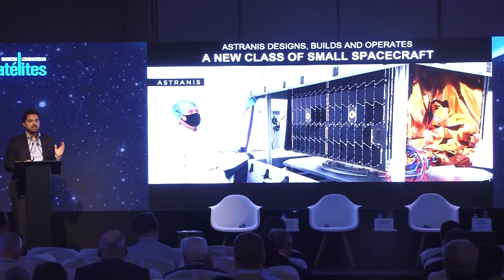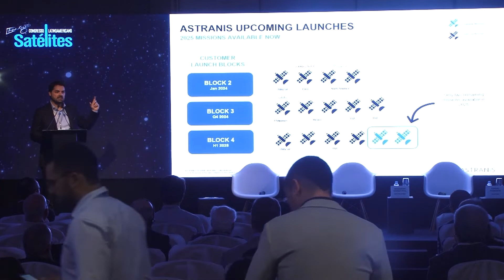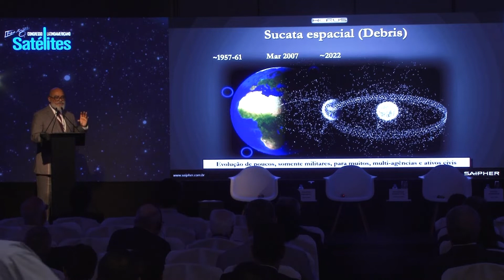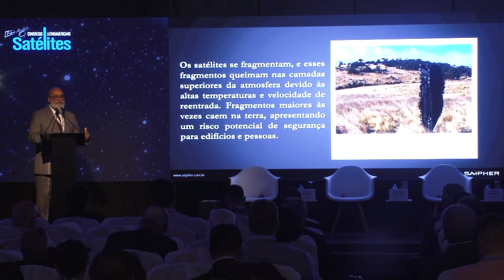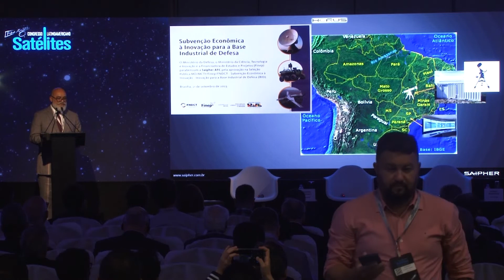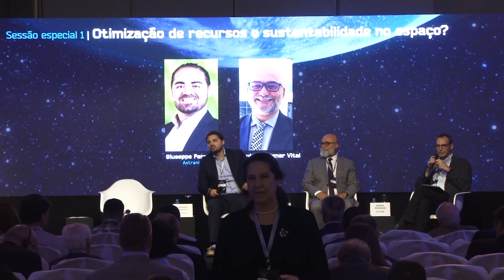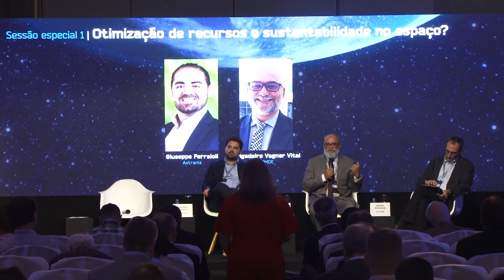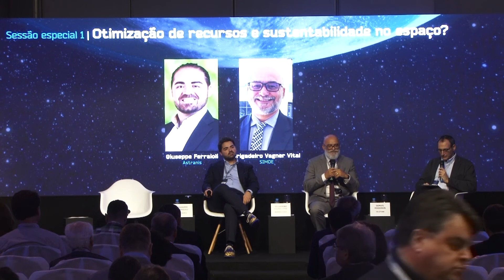Congresso de Satélites 2023 - Otimização de recursos e sustentabilidade no espaço?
Quais as alternativas para tornar o espaço mais acessível e ao mesmo tempo como assegurar a sustentabilidade e gerenciamento de resíduos que podem colocar em risco as operações?

Painelistas:

Giuseppe Ferraioli, diretor comercial da Astranis
Brigadeiro Vagner Vital, diretor de inovação e negócios da Saipher e Coordenador  do Comitê Aeroespacial do SIMDE